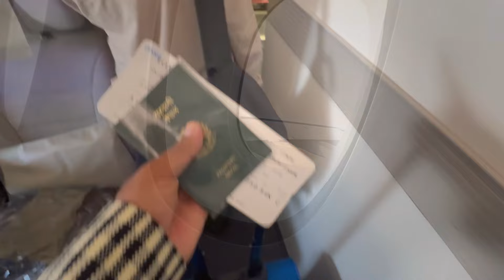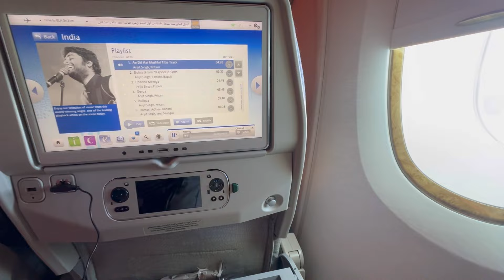Traveling to UK Scotland | नेपालदेखि युकेको यात्रा | Final Moments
Thanks be to my parents, all family members, Nepal Logos Church and friends for your prayers and warm wishes 🙏
I reached safe and sound at 🇬🇧 Scotland!!